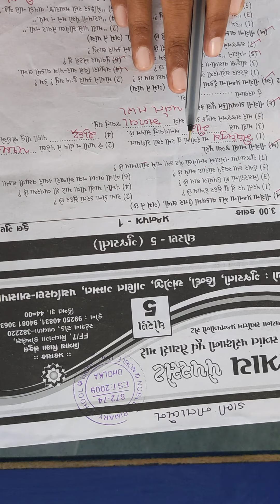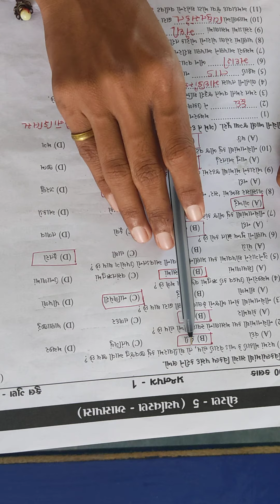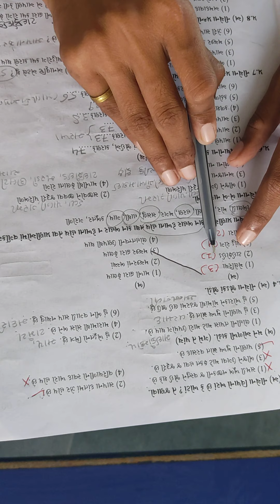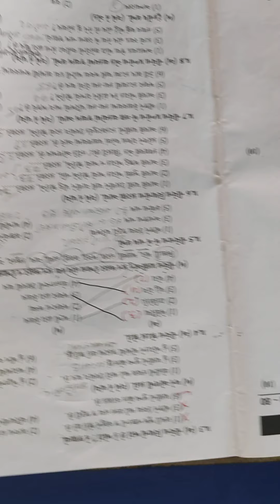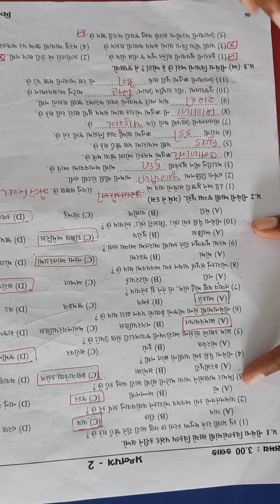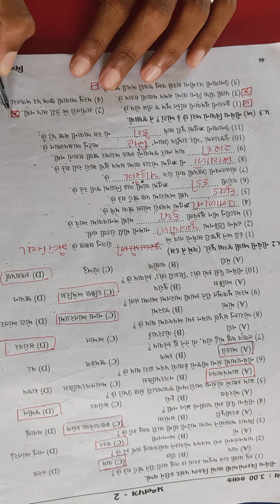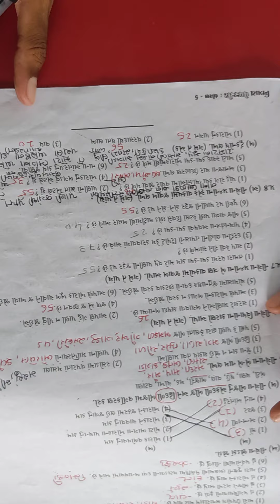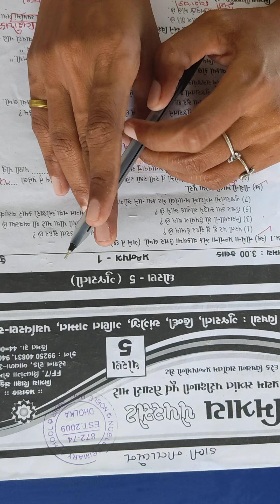ધોરણ -5 આસપાસ પેપરસેટ.